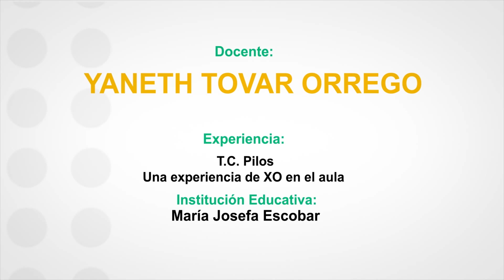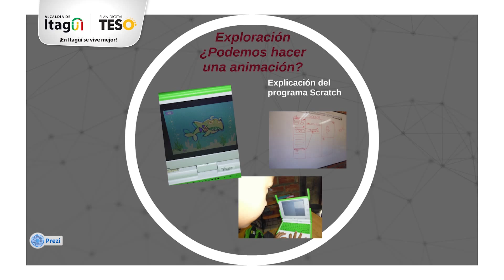Charla TESO 2013 Janneth Orrego